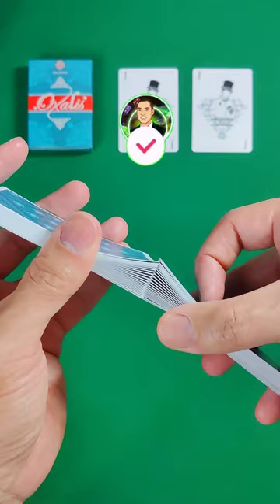Oxalis Teal playing cards!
The deck of cards Oxalis wants to represent the beauty of nature and all its characteristics. The word 'Oxalis' comes from the Latin and refers to a plant with leaves rich in oxalic acid and slightly sapid taste.

In particular, the symbol of the decks highlights a particular species, the spontaneous flora, "the Oxalis Tetraphylla", characterized by the presence of a four-lobed leaf that recalls good luck and good wishes.

After the success of the first edition, finally after a year we present Oxalis Teal edition. The second deck of the series brings even more color and elegance to a deck inspired by the Oxalide plant.

FEATURES:

Limited to 1000 decks with numbered seals
BEE stock & air cushion finish
Teal metallic ink (on the back of the deck)
Traditionally cut
Poker size (56 cards)
Identical Jokers
Two gaff cards (colored queen and colored back)
Printed by United States Playing Cards Company